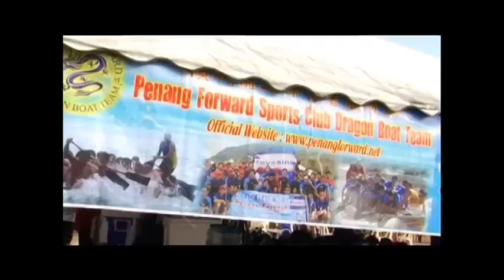Penang International Dragon Boat Festival 2011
Penang International Dragon Boat Festival on 11&12 June 2011 in Teluk Bahang Dam